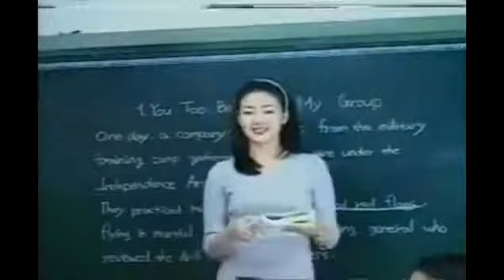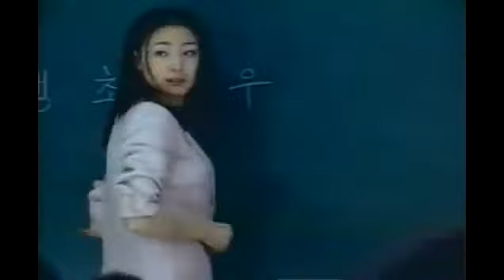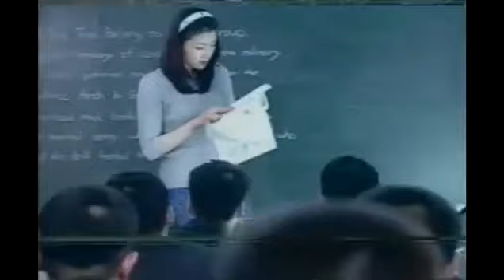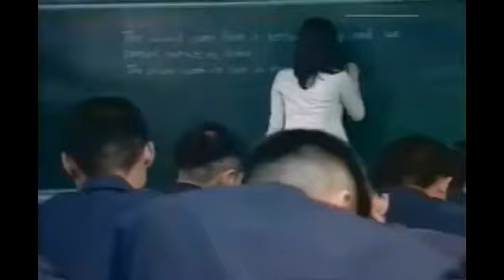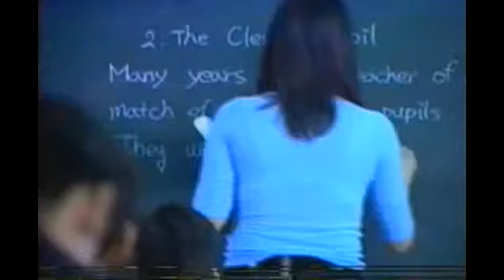유승준 - My Song My Story (1998년 비디오로 출시 / 60분 분량)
파라다이스 MV
My song My Story
Airport (사랑해 누나 MV)
Twins about STEVE
Rumble Fish (데뷔 전 이야기)
Oh Happy Day in Home
Rookie (97년의 히어로)
Handel : saravande
가위 MV
Behind scene of 가위 MV
Loose Game
Self Biography
Die Hard - 나나나 MV 메이킹
Motor Cycle (나나나 MV)
Change
On Air (내가 기다린 사랑)
Behind scene of 사랑해 누나 MV (댄스 무편집본)